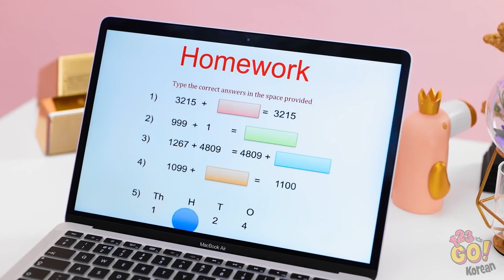부자 엄마 대 가난한 엄마 || 엄마의 유형 | 123 GO! 가 준비한 재미있는 가족 상황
어느 엄마가 더 맘에 드세요? 아래 댓글로 알려주세요.

하지만 기억하세요. 모든 가족은 달라요. 부자일 수도, 가난할 수도 있어요. 중요한 건 사랑이죠.

이 비디오를 친구들과 공유하고 이런 재미있는 비디오를 더 많이 즐기려면 우리 채널을 구독하는 걸 잊지 마세요.